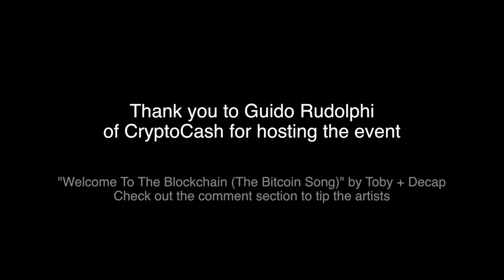Securing the Blockchain - Bitcoin Mining in Switzerland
Securing the Blockchain - Visiting a Mining Farm in Switzerland

Guido Rudolphi of CryptoCash invited a Meetup group to visit his mining farm in Linthal, Switzerland.

The video was created by Lucas Betschart (@lucas_lclc) and Roger Darin (@rogerdarin)

The music is by Toby + Decap ), you can send Bitcoin tips to: 1C4iVs2E659ksBK8gVEyQw229ZoESCoyK1 Bitcoin QR Code

Additional footage was taken by Sergei Klammer.